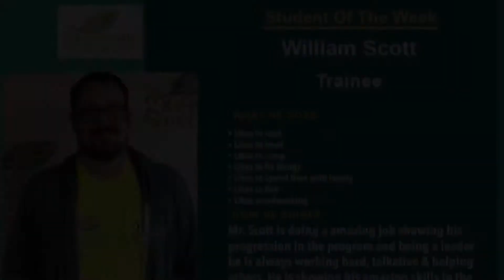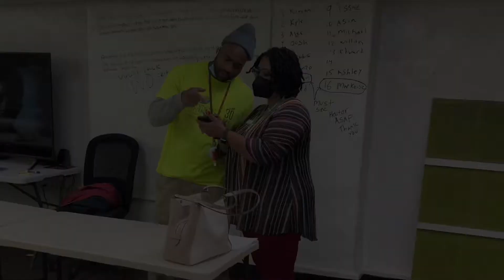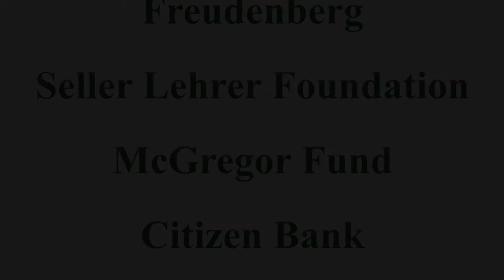Greening of Detroit DCC Cohort 51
Don’t own the rights to this song